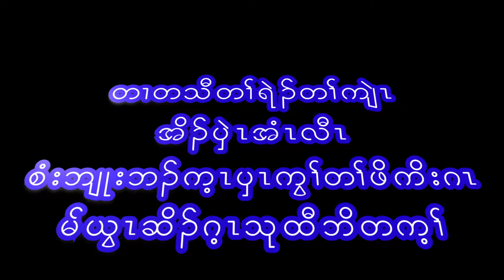September 1, 2019